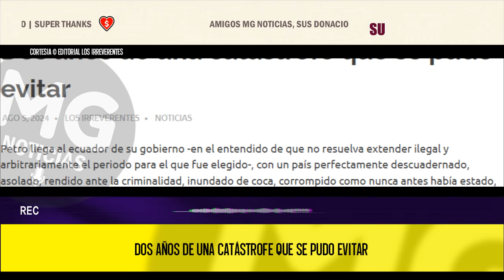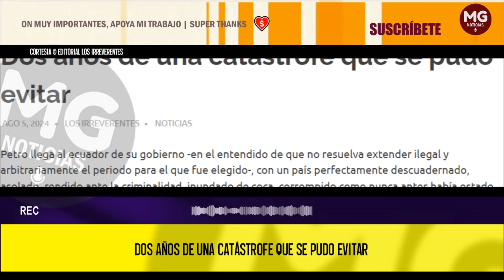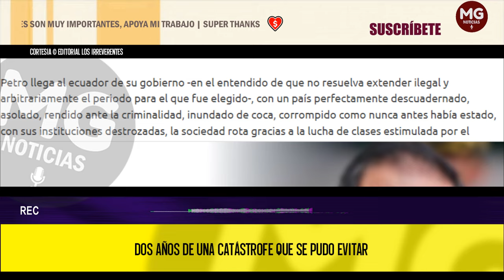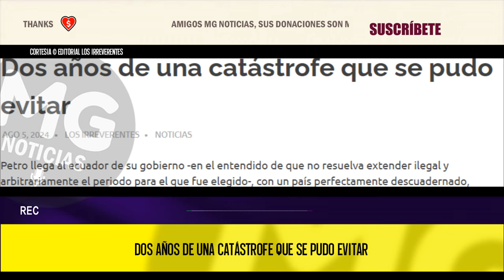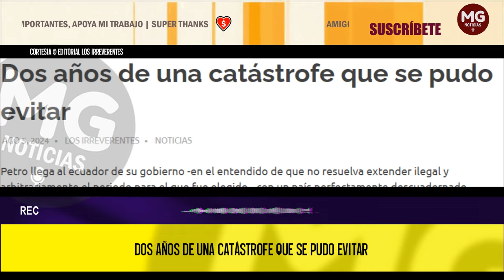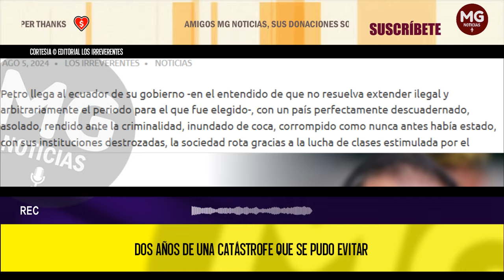DOS AÑOS DE UNA CATÁSTROFE QUE SE PUDO EVITAR 🔴 Editorial Los Irreverentes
Petro llega al ecuador de su gobierno -en el entendido de que no resuelva extender ilegal y arbitrariamente el periodo para el que fue elegido-, con un país perfectamente descuadernado, asolado, rendido ante la criminalidad, inundado de coca, corrompido como nunca antes había estado, con sus instituciones destrozadas, la sociedad rota gracias a la lucha de clases estimulada por el gobernante socialcomunista, sus arcas groseramente drenadas.